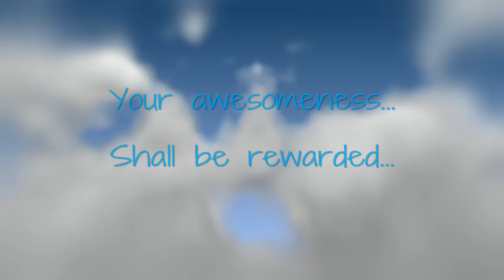YOU... YOU DID GOOD - Titanfall 2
Just some highlights from a close round from a while back.